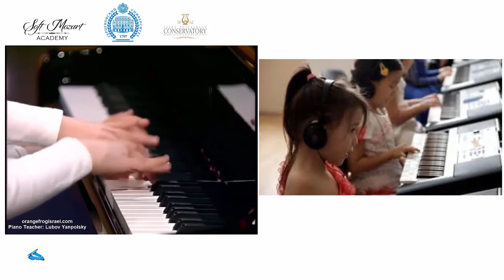Приветствие для научно-практической конференции в Петербурге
Елена Хайнер о прорыве в музыкальном образовании и школе нового поколения.